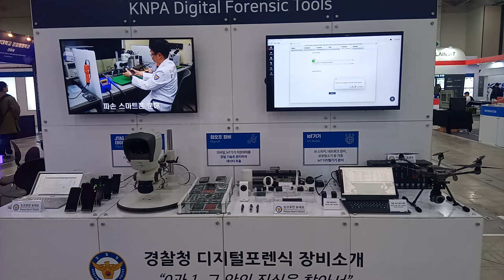[경찰] 국제치안산업대전 경찰청 디지털포렌식 장비 소개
Korean National Police Agency(KNPA) Digital Forensic Tools in Korea Police World Expo

JTAG 방식 데이터 획득장비

디지털기기의 데이터를 기판의 JTAG 단자를 통해 직접 획득하는 장비

칩오프 장비

모바일, IoT기기 저장매체를 정밀 기술로 분리하여 데이터 추출

IoT기기

AI 스피커, 네트워크 장비, 로봇청소기 등 각종 IoT 디지털기기 분석

경찰,국제치안산업대전,경찰관,Police,Expo,Korea,경찰청,디지털포렌식,디지털,포렌식,장비,Korean_National_Police_Agency,KNPA,Digital,Forensic,Tools,Tool